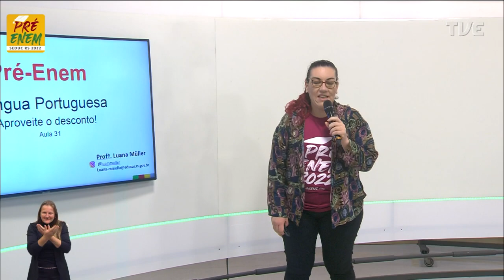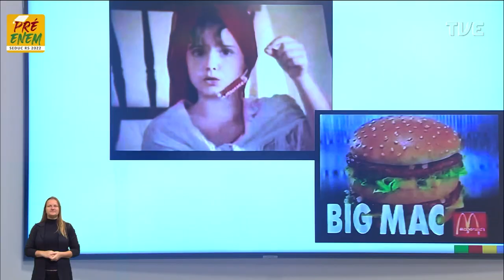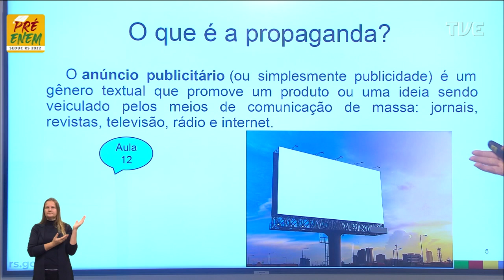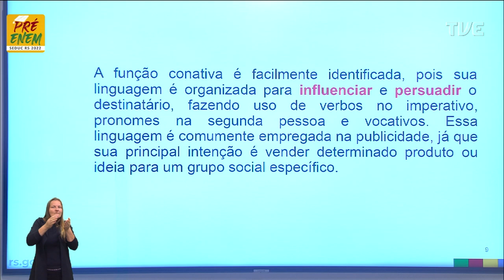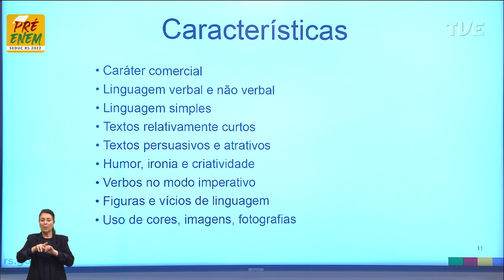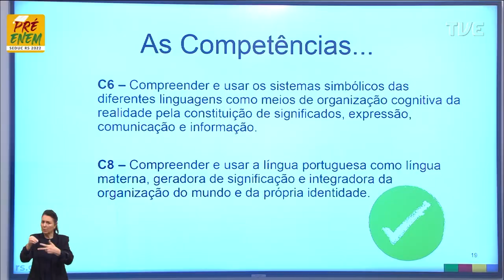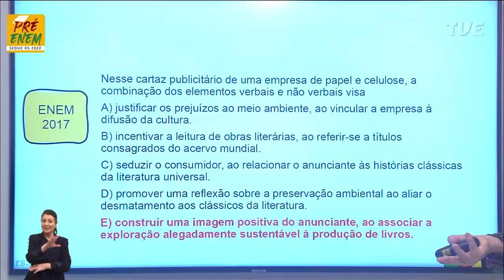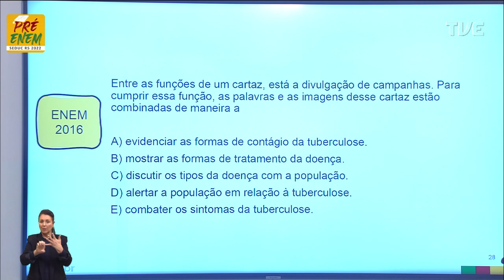Pré-Enem 2022 - Língua Portuguesa - Aula 31 - Aproveite o desconto! - 22/08/2022